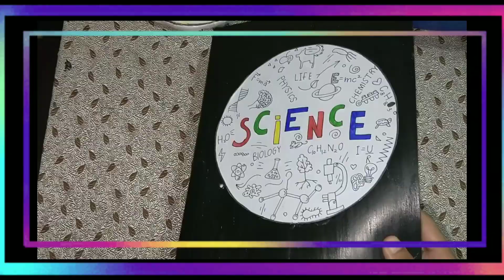How to make a science project😎/DIY school projectwork/easy designs/Agriculture survey@OneMinStop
👉DIY friendship day gift ideas/lastminute friendship day gift Ideas/happy friendshipday@OneMinStop

how to make science project at home
how to make science project at home for school
how to make science project file
how to make science project easy
how to make science project with cardboard
how to make science project working
model
how to make science project robot
how to make science project for school
how to make science project for science exhibition
agriculture survey
agriculture survey kaise karen
agriculture survey app
agriculture survey Malayalam
agriculture surveyors
agriculture survey bangla
agriculture survey
agriculture land survey in telugu
agriculture economic survey 2023
agriculture land survey app
topic soil
soil topic in geography
soil topic by khan sir
soil topic in geography rajasthan
topic on soil pollution
soil topic in geography class 10
soilwork topic
save soil topic
soil topic in Hindi
spine topic
project work designs
project work in telugu
project work in hindi
project work side designs
project work front page design
project work on disaster management
project on sustainable development
project work
project work front page
4 Project work designs
How to do project work?
What are types of projects?
is project in project planning?

science project for class 7th students working model easy science exhibition projects class working model
science experiments
economic survey
agriculture land survey
himachal economic survey
himachal pradesh economic survey
best agriculture coaching
agriculture supervisor best coaching
economic survey and agriculture
agriculture coaching
land survey
agriculture best coaching centre
best coaching centre for
agriculture census
agriculture coaching institute
agriculture competitive exams best coaching
school project
science project
science project for class 7th students working model easy science exhibition
science project for class 7th students working model
project design
school projects
easy school project